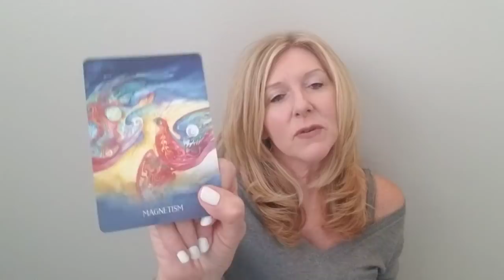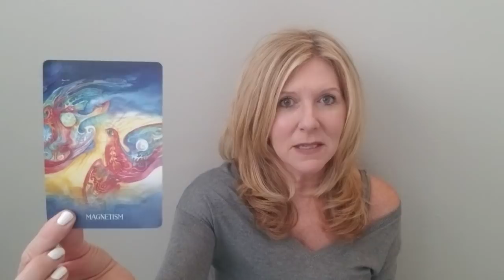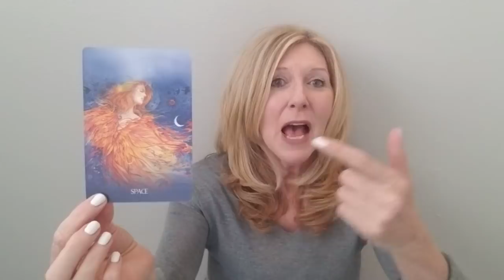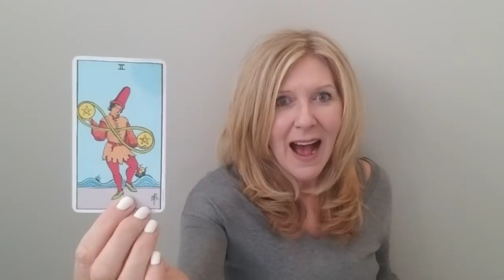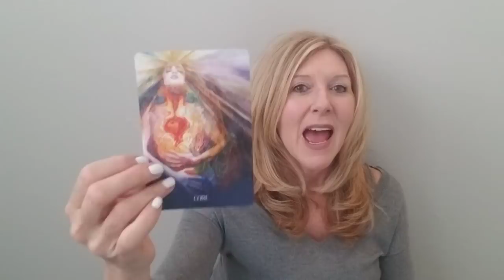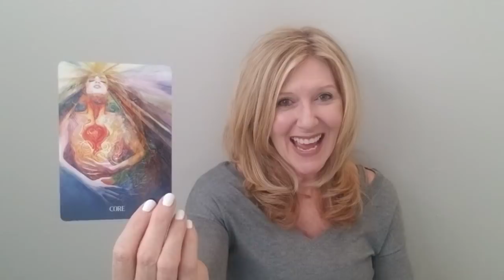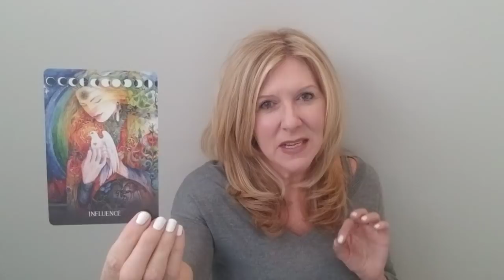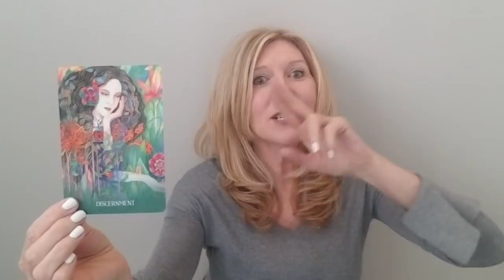AQUARIUS - HAPPINESS!! FINALLY!!! YOU SO DESERVE IT!!!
New Service: "BEYOND THE READ®" - Rapid Change Session® Now there is no excuse to let negative emotions or limiting beliefs stand in your way for the relationship, career, and life you deserve! xo

Strategic "DISCOVERY SESSION" (complimentary) 15-minutes to recommend what service is best for you!)

This read is for all AQUARIUS sun, moon, rising and Venus signs. Find your sun, moon and rising (or ascendant sign it is also called), including Venus signs

Decks used:
Sacred Earth Oracle - Toni Carmine Salerno
Peace Oracle - Toni Carmine Solerno & Leela J. Williams
Soul Trees
Rider-Waite